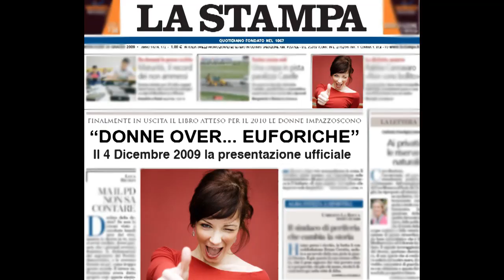Obiettivo Donna 2010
Trailer per il Lancio del Libro e Calendario "Obiettivo Donna 2010" by Claudio Molinaro serata ufficiale a TORINO il 4 Dicembre 2009